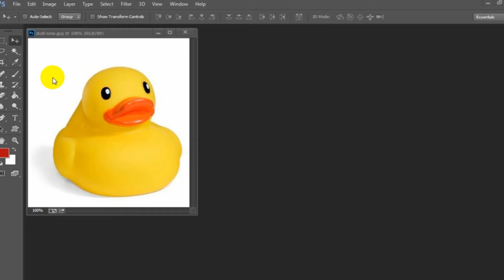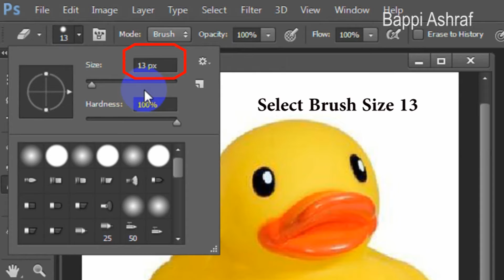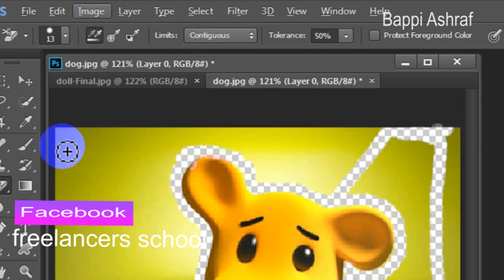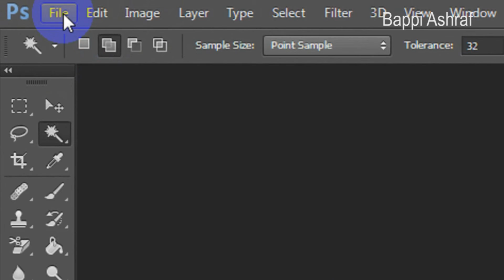Photoshop Tutorials for Beginners to Advanced Part 04 2 Photoshop Eresar tool 2021